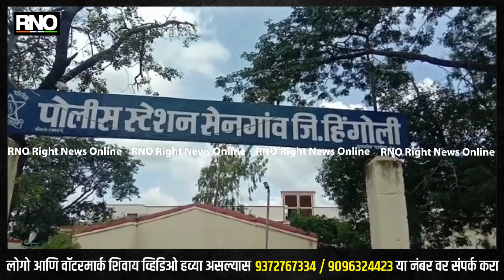Hingoli | सेनगांव शहरात धाडसी चोऱ्यांचे सत्र सुरूचं,मोबाईल रिपेरिंग सेंटर चोरट्यांनी फोडले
सेनगांव शहरामध्ये मागील काही दिवसापासून धाडसी चोऱ्यांचे सत्र सुरूच असल्याने नागरिक भयभीत झाले असून पोलिसांनी लवकरात लवकर या चोरट्यांचा बंदोबस्त करण्याची मागणी नागरिकांमधून होत आहे.व तसेच चोर्‍यांचे हे सत्र थांबावे यासाठी आज मराठा शिवसैनिक सेने कडून तहसीलदार व तसेच पोलिस निरीक्षक यांना निवेदन सुद्धा देण्यात आले आहे सेनगांव शहरातील ओमसाई मोबाईल रिपेरिंग सेंटर काल  मध्यरात्री चोरट्यांनी फोडले असून या मधील महागड्या एक ते दिड लखाच्या मोबाईलवर चोरट्यांनी डल्ला मारला आहे.तसेच बुधवार रोजी एका शेतकऱ्याचे एक लाख 45 हजार रुपये दिवसाढवळ्या चोरट्यांनी लुटले होते या प्रकरणी सेनगांव पोलीस स्टेशनमध्ये तक्रार नोंदविण्यात आली आहे.तसेच शहरांमधून मोटारसायकल चोरीला जाण्याचे प्रमाण वाढले असल्याने नागरिकांमध्ये भीतीचे वातावरण निर्माण झाले आहे.तर सेनगांव पोलीस स्टेशनचे पोलीस निरीक्षक भोईटे यांनी लवकरात लवकर चोरट्यांचा तपास लावून कडक कारवाई करण्याचे आश्वासन दिले आहे